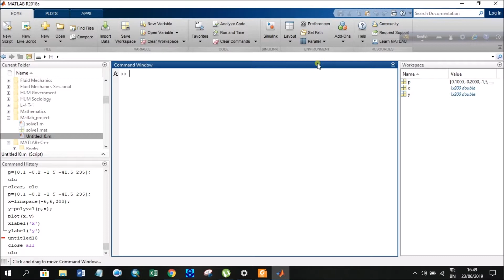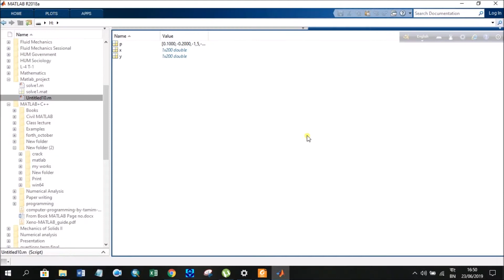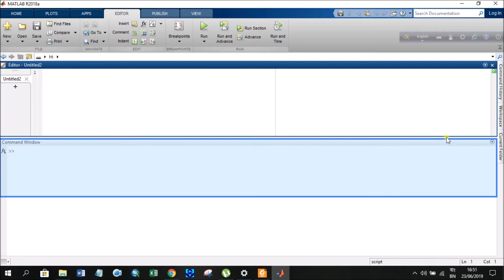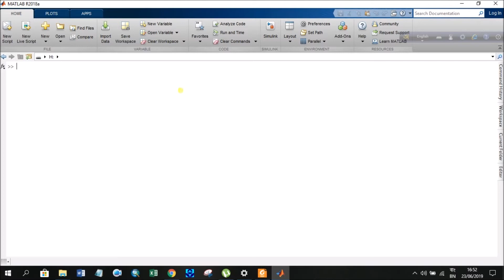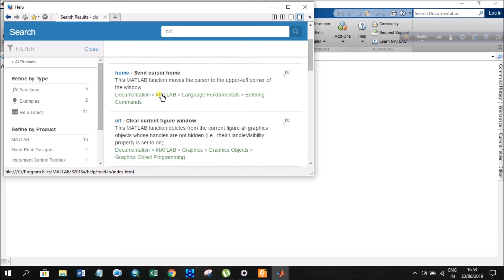MATLAB Bangla Tutorial for Beginners - Episode 02